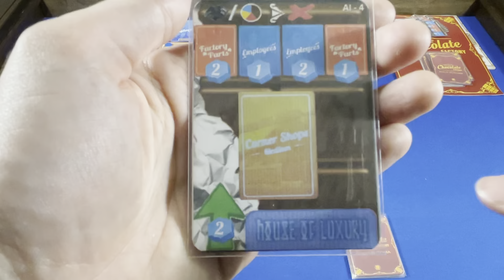Chocolate Factory Solo Automa - How to Play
How to play the unofficial solo automa